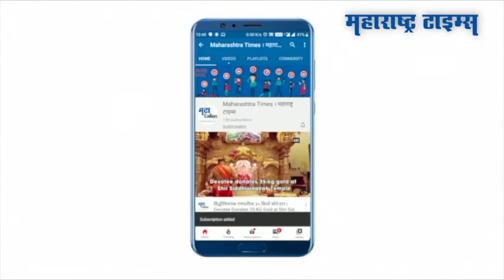सिंधुदुर्गात नैसर्गिक ऑक्सिजन निर्मिती करणाऱ्या एक हजार झाडांची लागवड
सिंधुदुर्गात नैसर्गिक ऑक्सिजन निर्मिती करणाऱ्या एक हजार झाडांची लागवड करण्यात आली आहे. नैसर्गिक ऑक्सिजन निर्मितीसाठी बळीराजानं एक महत्त्वाचं पाऊल उचललं आहे.शेतकऱ्यांनी हत्ती वन क्षेत्रात एक हजार झाडांची लागवड केली आहे. महाराष्ट्राचे पर्यावरण मंत्री व  शिवसेना नेते आदित्य ठाकरेंच्या  वाढदिवसानिमित्त शेतकऱ्यांनी हा संकल्प केला